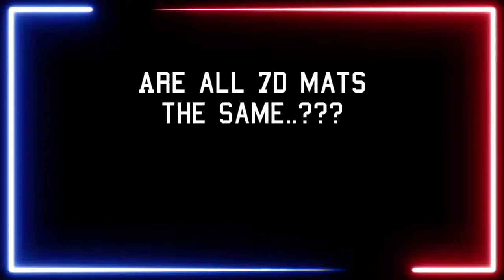Best Quality 7D Floor Mats for Verna 2023 - Buy Online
For direct orders, visit C-95, Sector 65, Noida - 201301.

Verna 2023 Accessories
Honda City vs Verna vs Slavia vs Virtus